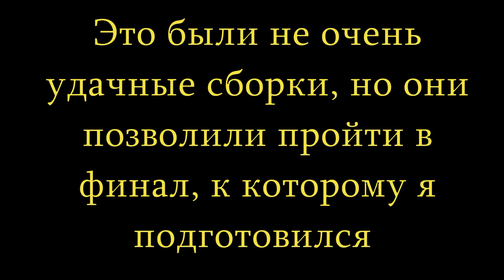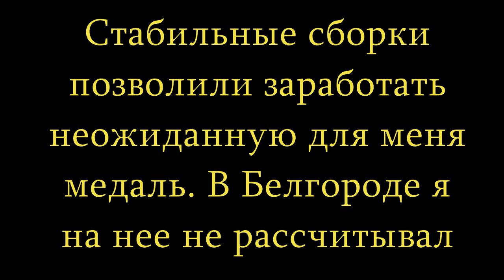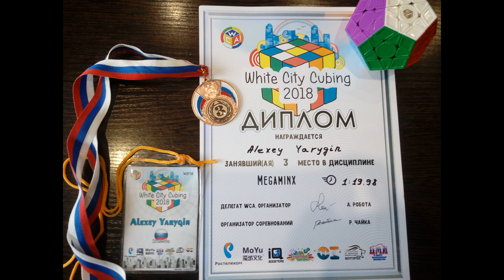Megaminx average of 5 - 1:19.98 - Bronze Medal (official solves)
Чемпионаты в Белгороде всегда оставляют положительные эмоции. White City Cubing 2018 не стал исключением. 2 раунда по мегаминксу позволили мне сначала размяться и привыкнуть к освещению, а потом показать неплохой для меня результат в финале. Пробив планку в 1:20 по среднему времени, я неожиданно для себя стал бронзовым призером, уступив ребятам из Украины. Наверное, повезло, но все равно приятно.
Это моя одиннадцатая медаль в спидкубинге, но впервые меня наградили еще и головоломкой как призера.

На финальных сборках камера отказалась снимать, поэтому здесь небольшая нарезка с двух раундов и награждения.